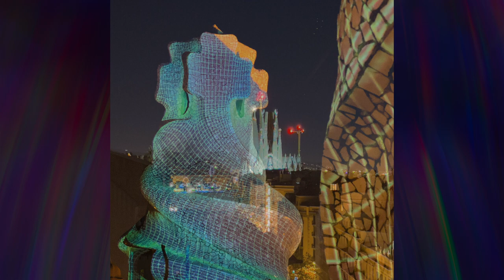Barcelona 2023 (English Version)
A short video documenting our time in Barcelona during our Spanish 2023 holidays. All photos and video clips were captured with an iPhone 13 Pro Max.